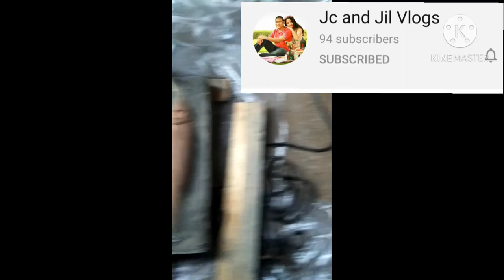how to make DIY JIG LURE MOLDE/ SARILING GAWA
materials need cement 2kgs, lure to be copy stainless steel wire ,plywood rubber ,puncher for eyes,Grease CLAY